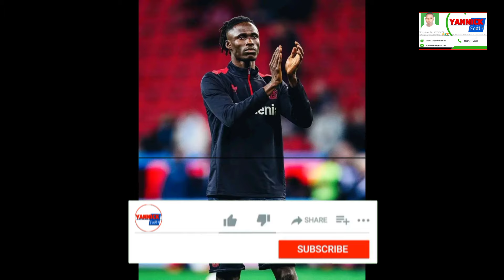Découvrez le parcours d'Odilon Kossonou 🇨🇮🔥💪